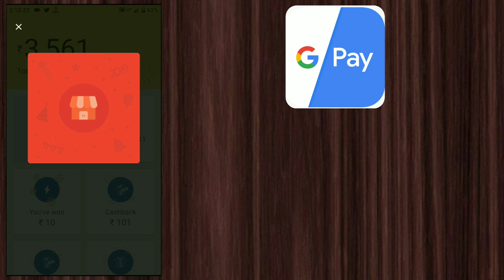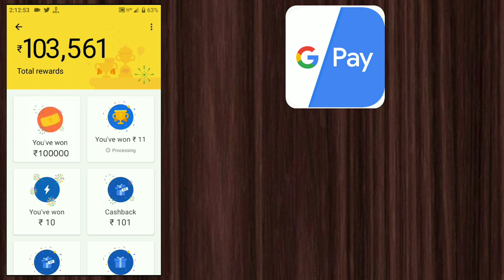Google pay 1 lakh winner - live scratch (No fake tricks, 100% real, bank msg proof included)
I won Rs 1 lakh cashback with Google Pay app live proof included.